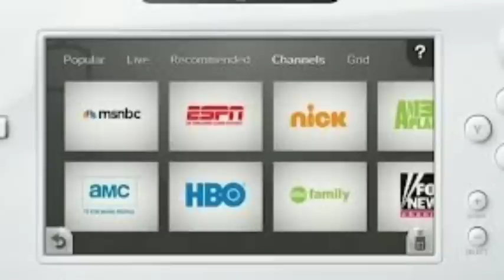Nintendo Wii U Best Console Of All Time?: The PMK Reporter 31st Report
In this report the PMK Reporter discusses the key feature in the Wii U.